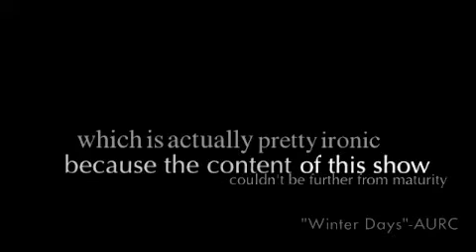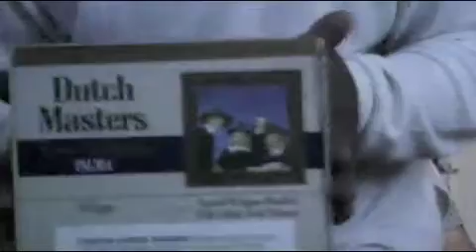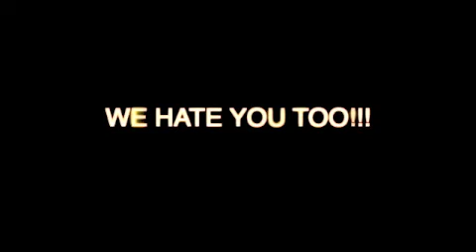The Axl J and The Bear Show Eps.31(Strong Adabessy Show)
This show is for the brothers and sisters on Lockdown,,,keep your head up & hope you come home soon!!!